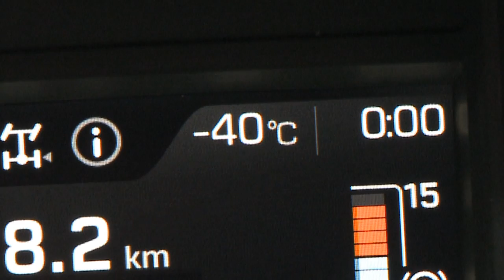Hyundai Truck & Bus XCIENT Features Highlights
Let us cover Hyundai Truck & Bus heavyweight champion XCIENT's features!

The flexible heavy-duty truck XCIENT’s range is realized with either a long or short wheelbase, as a haulage truck, dumper or tractor unit.
Hyundai's robust, powerful, and efficient heavy-duty truck offers an aerodynamic and stylish design, with the ability to carry a large payload of between 19.5 tonnes and 40 tonnes.

Figure out more about XCIENT in this video.